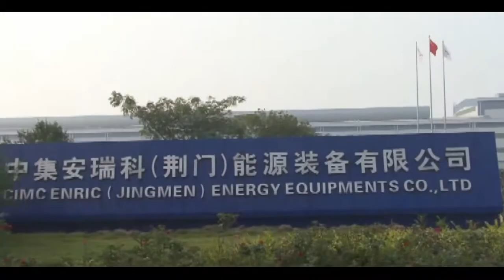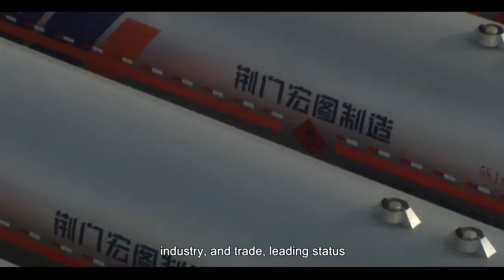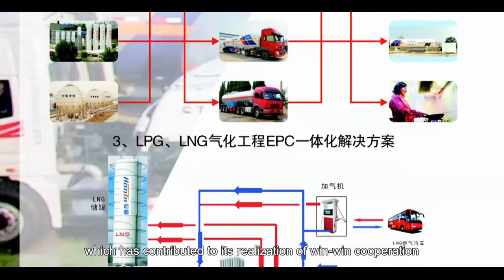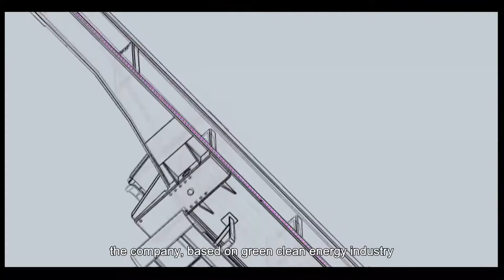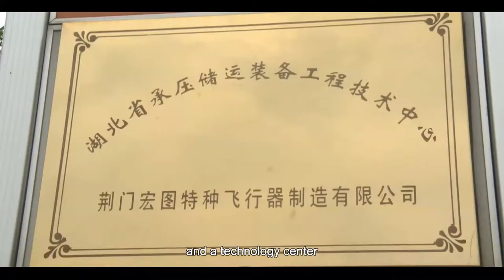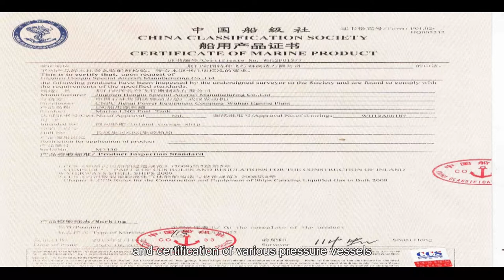CIMC Enric Hongtu The largest LPG equipment manufacturer of the World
LPG semitrailers.
LPG storage tanks (horizontal, vertical, spherical).
LPG module stations.